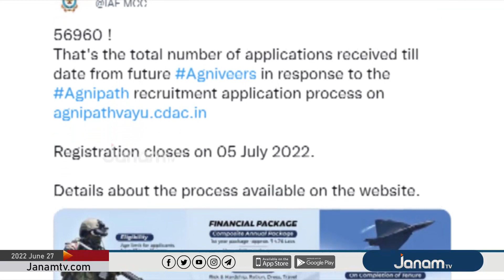അഗ്നിപഥ് സ്കീം വഴി വ്യോമസേനാ റിക്രൂട്ട്മെൻറിന് രജിസ്റ്റർ ചെയ്തവരുടെ എണ്ണം 50000 കവിഞ്ഞു